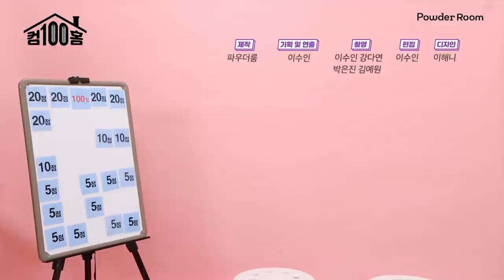고데기왕 보다나 등장💥보다나 직원들은 머리 파마 못한다고? | 파우더룸(POWDERROOM)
고데기 끝판왕💇‍♀️
보다나 컴백홈 왔다!! 무야호~💥

헤어 케어의 A to Z!! 그리고 보다나 직원들만 아는 숨은 꿀템 추천까지
묻고 더블로 알려준다구🤓

Q. 보다나 직원들은 파마 못하나요?
Q. 고데기 오래 쓰면 모발 얇아지나요?
Q. 머리 길이 별 봉고데기 굵기 추천해주세요!20
ㅡㅡㅡㅡㅡㅡㅡㅡㅡㅡㅡㅡㅡㅡㅡㅡㅡㅡㅡㅡ
본사 직원 찐-추천 BEST 3 ❤️

ONLY 파우더룸 스토어
브말템 영상 속 제품을
2종/3종 SET로 만나보세요!

ㅡㅡㅡㅡㅡㅡㅡㅡㅡㅡㅡㅡㅡㅡㅡㅡㅡㅡㅡㅡ
👇룸메들 잠깐! 고데기왕 보다나 이벤트 중인 거 잊지 않았지?!👇

🌸파우더룸 X 보다나 댓글 공약 이벤트 🌸

브말템 보다나 편!
💓최애템을 포함한 꿀템들💓을 20명의 룸메들에게 쏜다!!!
보다나 영상 소감 매니매니 달아줘~

-증정 상품
보다나 글램 웨이브 봉고데기 5명
보다나 러블리 웨이브 무선 미니 봉고데기 5명
미식초 샴푸&컨디셔너 SET 10명

-참여 방법
1) 파우더룸 유튜브 구독
2) 게시물 좋아요+응원의 댓글
3) 선물 받을 주소 입력하러 ㄱㄱ!

- 이벤트 기간: 3/7(일)~3/20(토)
- 당첨 인원: 20명
- 당첨자 발표: 3/25(목), 유튜브 커뮤니티탭 공지 및 개별 문자 전송

⚠️ 본 이벤트는 끝났어! 파우더룸 최신 영상을 잘 살펴봐 룸메들! 👀

🎀 파우더룸 앱을 설치하고 더욱 다양한 콘텐츠와 이벤트 소식을 받아보세요 🎁

🤷🏽‍♀️매주 수요일: [티키타카] 발칙한 뷰티 예능 버라이어티